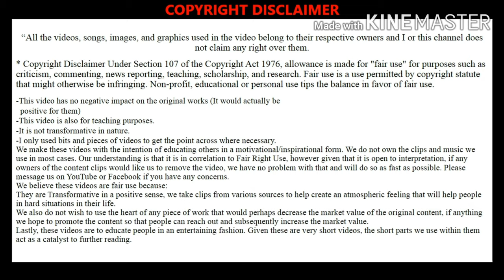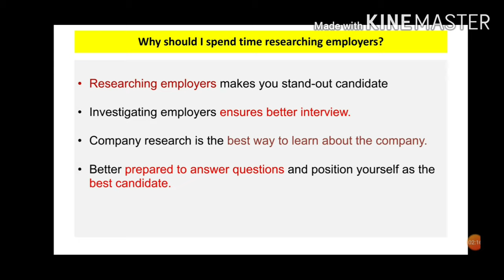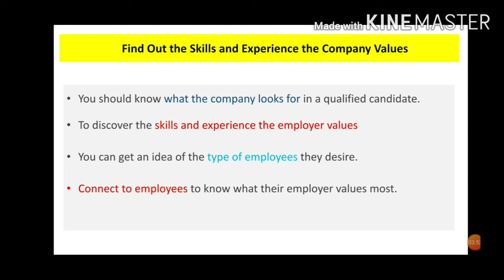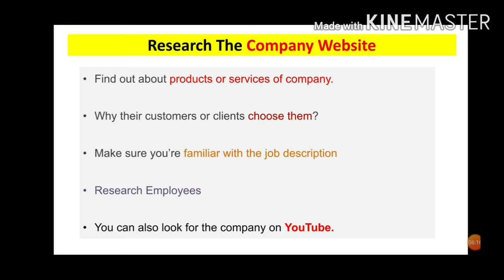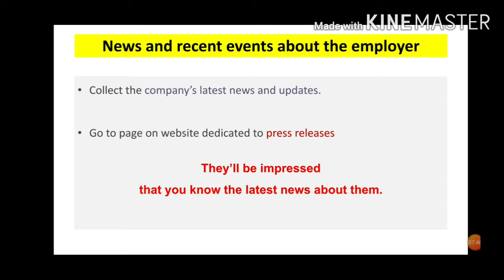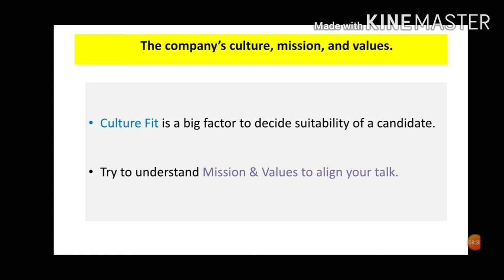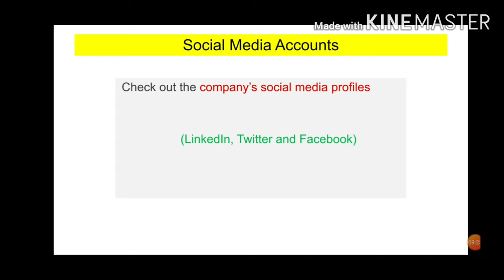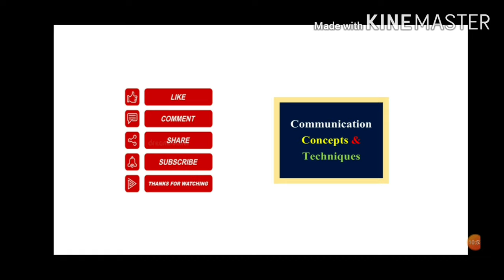How To Research A Company Before A Job Interview. Significant Approach For Success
It it Important to know about a company in which you are going to be interviewed. It always gives a good impression to Interview panel that you already understand the basics of the company.